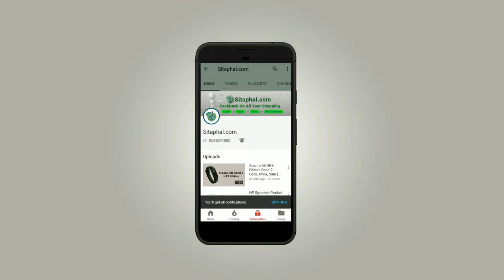Top 10+ Summer Blazer for Men 2018 - Best for Indian Wedding & Party